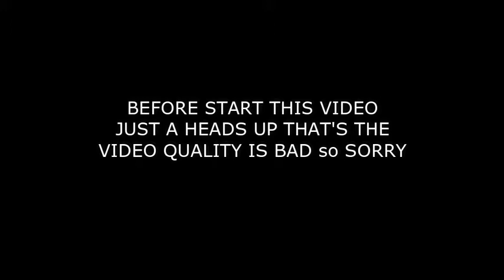New Roblox CameraToggle Mode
Sorry for quality